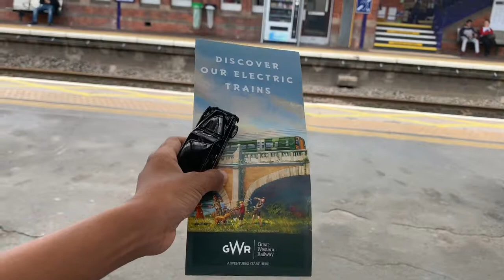Summer Holidays 2019 | 1st August - Off To Meet A Baby